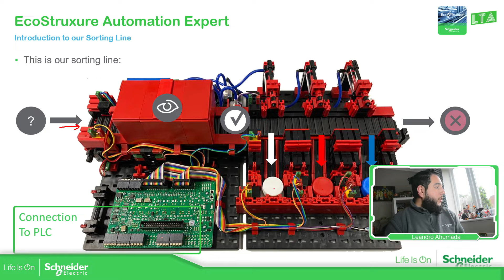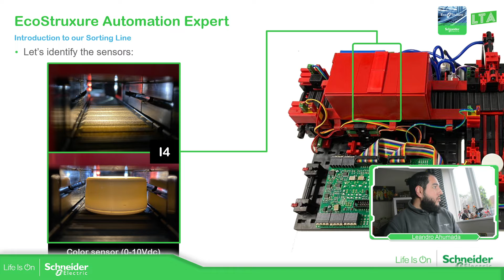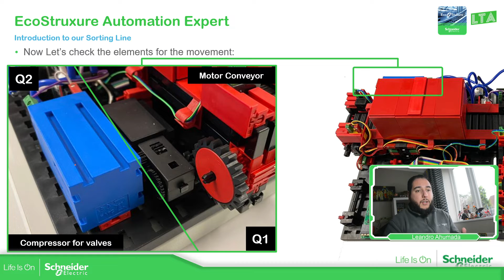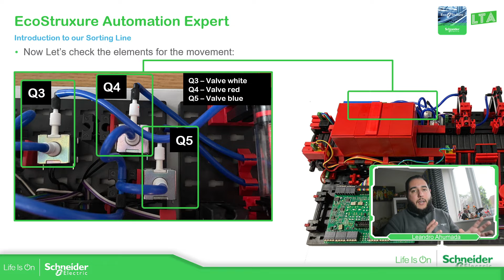EcoStruxure Automation Expert (Sorting Line) - M1.2 Introduction to our Sorting Line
This training is focus to get familiar with the environment of EcoStruxure Automation Expert by using a demo machine "Sorting Line".

EcoStruxure Automation Expert is a new category of industrial automation system that leverages innovative technology to enable industrial operators to realise a step-change improvement over traditional process control systems in productivity, quality, flexibility, and security over the full lifecycle of their industrial assets.

EcoStruxure Automation Expert is a cohesive system consisting of a suite of integrated hardware and software solutions:
◘ EcoStruxure Automation Expert engineering, monitoring, and management environment
◘ Distributed Programmable Automation Controller (dPAC) platforms with a common, flexible, scalable runtime across:
•Schneider Electric hardware:
 ○ ATV dPAC for Altivar
 ○ Modicon M251d/TM3 I/O
 ○ Modicon M580d/X80 I/O
•Innovative new software-based controllers:
 ○ Soft dPAC for Linux™
 ○ Soft dPAC for Windows™
◘ EcoStruxure Automation Expert - HMI, a fully integrated, object-orientated industrial visualization solution
◘ EcoStruxure Automation Expert - Archive, a centralized solution for the historization of process data, alarms, and trends

EcoStruxure Automation Expert represents a new approach to designing, building, operating, and maintaining industrial automation systems under the IEC61499 standard.